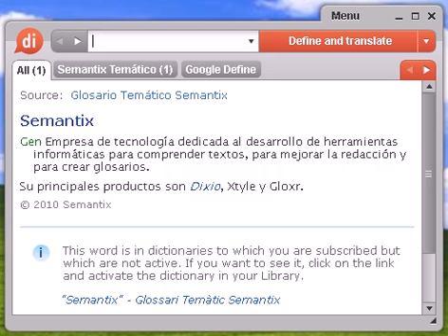Definición de atomizar